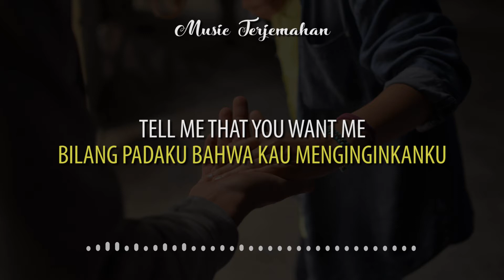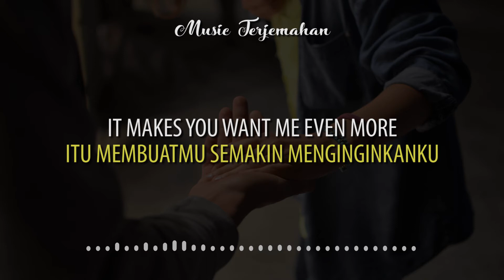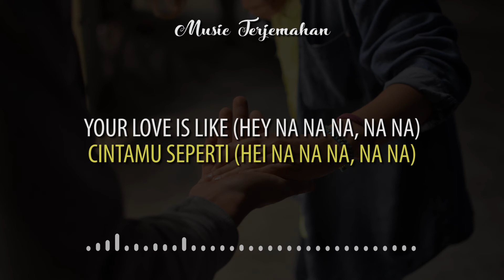Astrid S - Hurts So Good Terjemahan Indonesia (yeah it hurts so good tiktok)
Astrid S - Hurts So Good Terjemahan Indonesia

Lewis Capaldi - Before You Go Terjemahan Indonesia

Music Terjemahan Channel menyajikan terjemahan lagu-lagu luar agar kita lebih mendapatkan feelnya saat mendengarkan dan dapat mengerti makna dari lagu tersebut.

Lyrics:
So complicated
So complicated
Source: Musixmatch